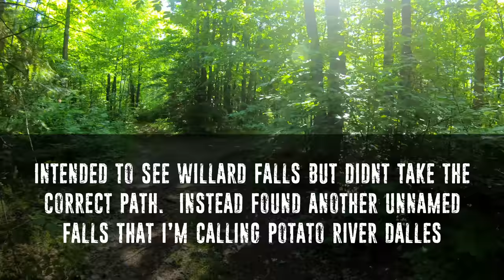Potato River Dalles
Unnamed falls as far as I know - referring to them as Potato River Dalles.  Located on the Potato River in Gurney, Wisconsin USA.  I was actually trying to reach Willard Falls and made some wrong turns, ended up being far upstream of the main Potato River Falls and found this gem.  Some larger falls in this area that I couldn't safely get to as they are down in the large canyon.

More photos & trip details on my blog at AdamMartin.SPACE (direct link for this trip

Instagram.com/adammartinspace/
Facebook.com/adammartindotspace
Twitter.com/adammartinspace